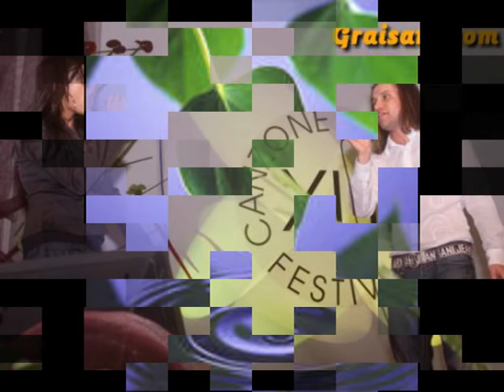La fogia e 'l fior.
Festival Canzone Gradese 2008.
Cantano Andrea Marchesan e Diana Piccini.
Testo e musica di Andrea Marchesan.